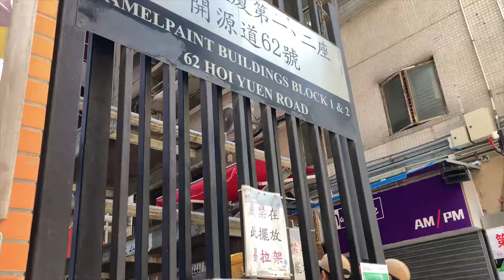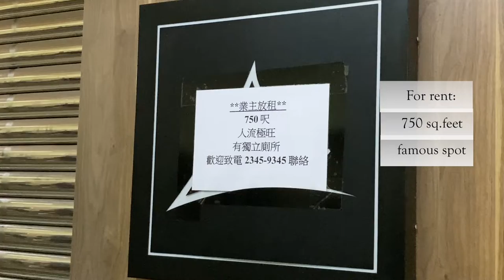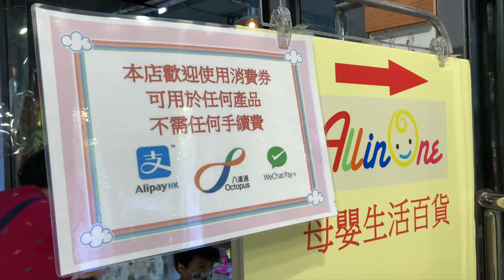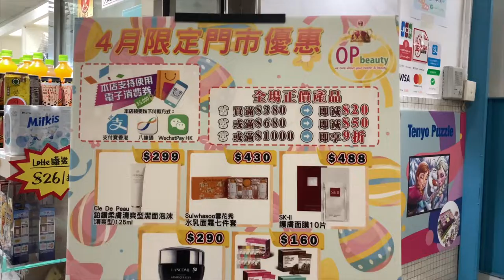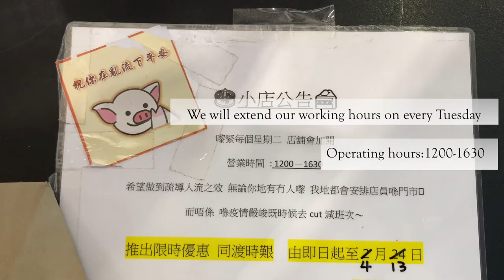A day in Camel Paint Building | Consumption Voucher in Hong Kong | Lifestyle | Covid-19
A day in Camel Paint Buidling🐫
The fifth wave of the pandemic has dramatically affecting small local business in the retail industry.
small shops inside the building were closed as government told people to reduce outdoor activities and avoid spreading the virus.
Recently, the number of cases gradually went down and the second round of consumption voucher has been distributed to the eligible Hong Kong residents. Many of them went out for shopping in Kwun Tong again during the weekend.
Camera: Iphone SE2020
Video Editing: Final Cut Pro | Photoshop (thumbnail)